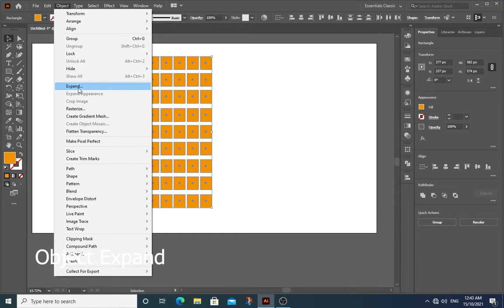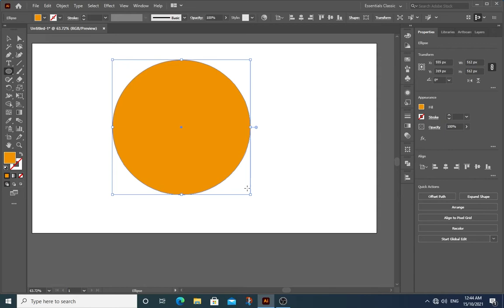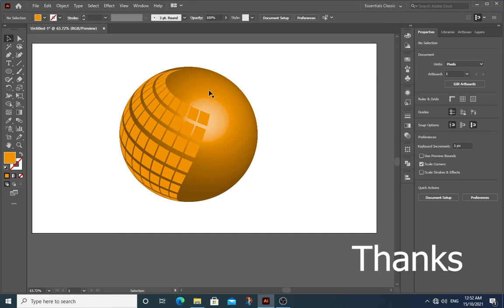How to Create 3D Sphere in Adobe Illustrator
Step by Step Tutorials
Stroke None Fill Color Orange
Rectangle Tool (M) Draw a square
Ctrl D to Repeat
Object Expand
Window Pathfinder (Shift Ctrl F9) Merge
Window Symbols (Shift Ctrl F11)
Drag artwork into Symbol window to add
Ellipse Tool (L) draw a Circle
Direct Selection Tool (A) and click on Left Anchor point Press delete key to Delete and make a half circle
Effect 3D Revolve
Click Map art select symbol Press Ok
Thanks